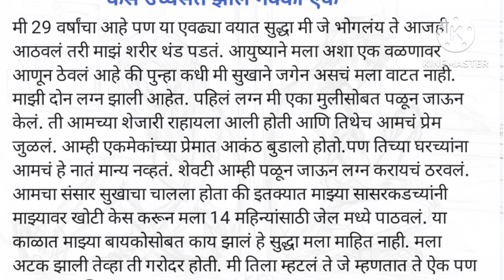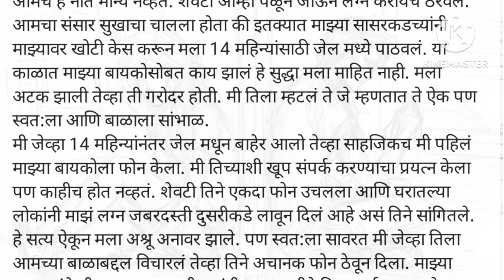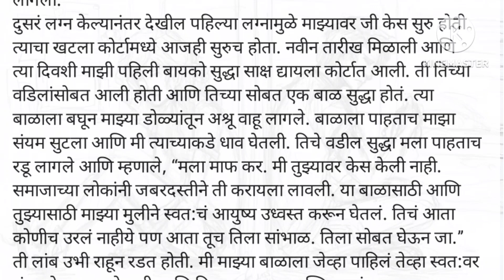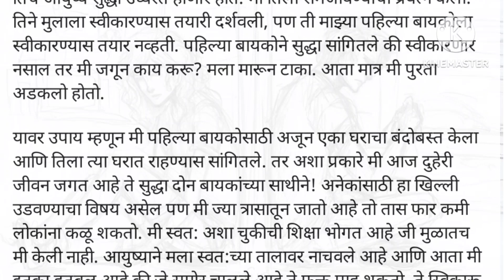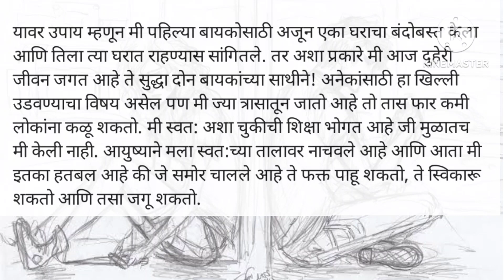Love Marriage आणि समाज I | हृदयस्पर्शी कथा | मराठी story | मराठी बोधकथा |MPS Marathi